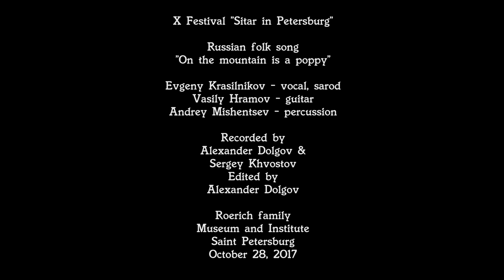Russian folk song "Na gore mak". Group "Jeeva". 4K. 28.10.17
X Festival "Sitar in Petersburg". Russian folk song "And on the mountain there is a poppy". Group "Jeeva": Evgeny Krasilnikov - vocal, sarod, Vasily Hramov - guitar, Andrey Mishentsev - percussion, didgeridoo. Recorded by Alexander Dolgov & Sergey Khvostov. Edited by Alexander Dolgov. Roerich family Museum and Institute. Saint Petersburg. October 28, 2017.
Десятый международный фестиваль "Ситар в Петербурге".
Русская народная песня "А на горе мак". Исполняет группа "Джива": Евгений Красильников - сарод, вокал, Василий Храмов - гитара, Андрей Мишенцев - перкуссия, диджериду.
Музей семьи Рерихов. 28 октября 2017 г.

Слова песни из Игры Белгородской области:

А на горе мак,
Под горой так,
А на горе маковочки,
Золотые головочки,
Уж вы девоньки, вы бояроньки,
Встаньте в ряд, бейте в лад.